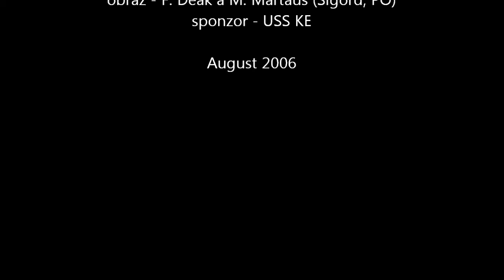Asfalt- kým ma neuspíš (oficiálny videoklip)